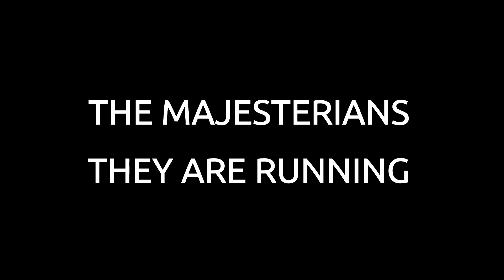THE MAJESTARIANS THEY ARE RUNNING